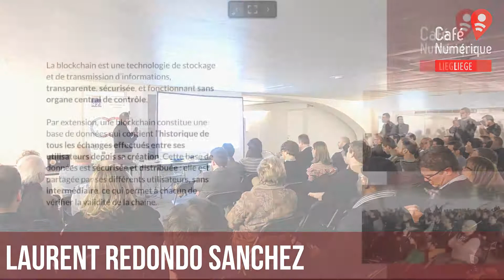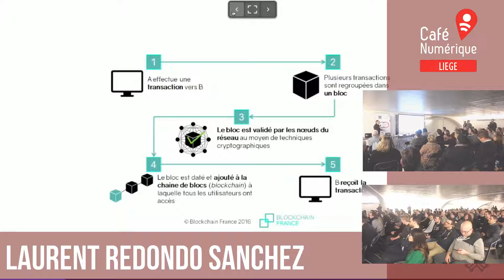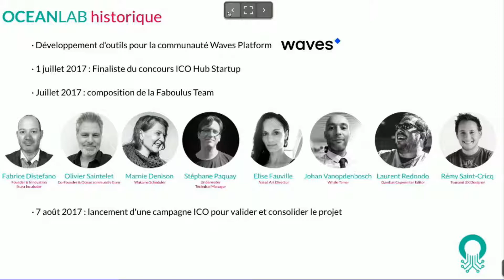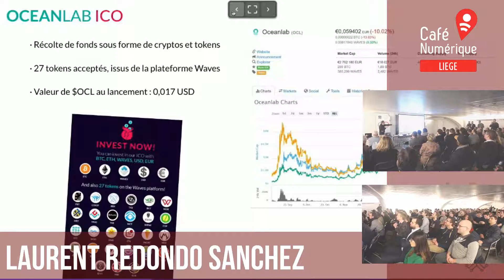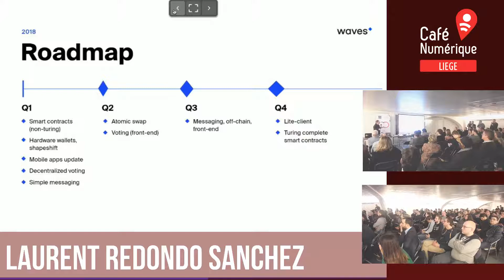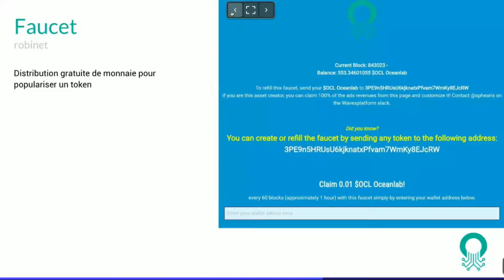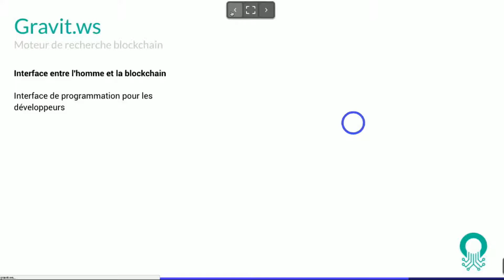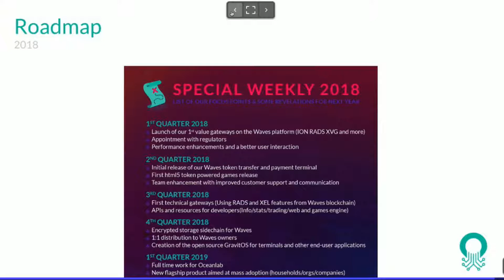Café Numérique Liège S8E08 - Le Bitcoin, cette monnaie qui affole la planète - Laurent Redondo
Ce 24 janvier 2018, le Café Numérique Liège organise une soirée conférence dont le thème est:

Le Bitcoin, cette monnaie qui affole la planète

Partie 2 - Laurent Redondo Sanchez

Avec:
Georges Hubner - HEC Liège
Laurent Redondo Sanchez - Oceanlab
Mathieu Jamar - expert
Anis Haboubi - Crossnode